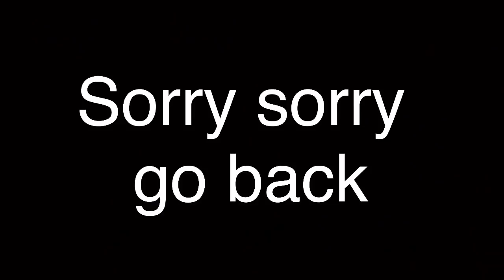The return of the ghost hand||read description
Yeah um this was well I was bored at 4 am so I made this😅😅😂🤣